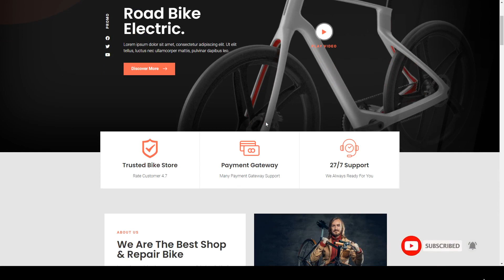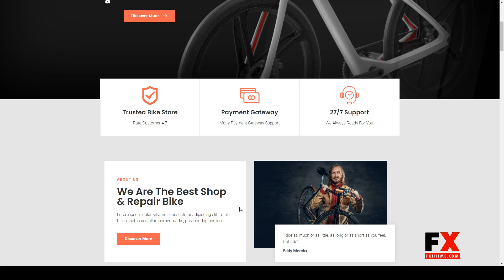BikePro - WooCommerce Elementor Template Kit store mobile friendly